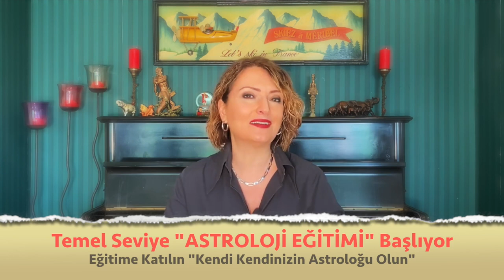Koç Burcu 🔴 Mayıs 2022, aylık burç yorumları, yükselen koç, astrolog Demet Baltacı ile astroloji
mayıs 2021 aylık burç yorumları (koç ve yükselen koç burcu)
koç Burcu ve yükselen koç burcu mayıs 2022 sağlık, iş, kariyer ve genel mayıs aylık burç yorumları (Astroloji)